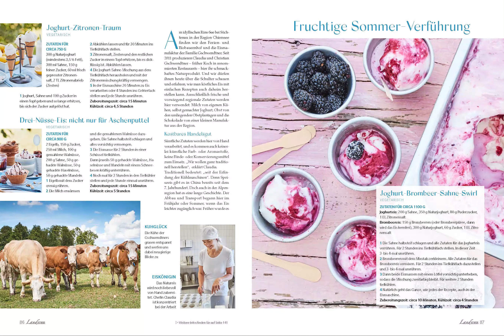Die neue LandIdee ist da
Die neue LandIdee ist da! Holen Sie sich unser Heft 3 für Mai/ Juni und läuten Sie den Sommer ein. Voller zauberhafter Ideen für Garten, Küche, Deko, DIY, Blumen und Ausflüge...